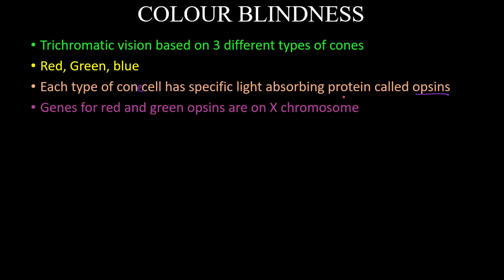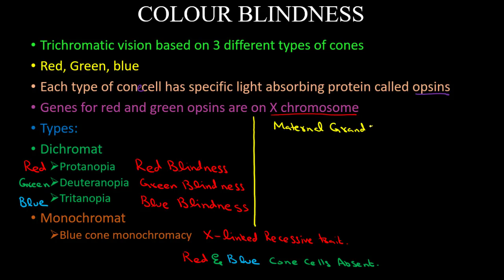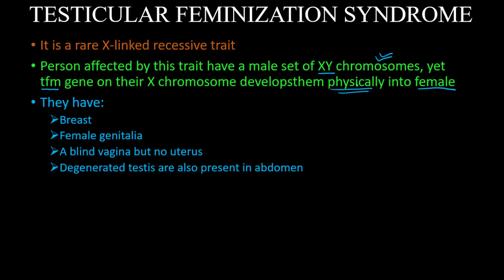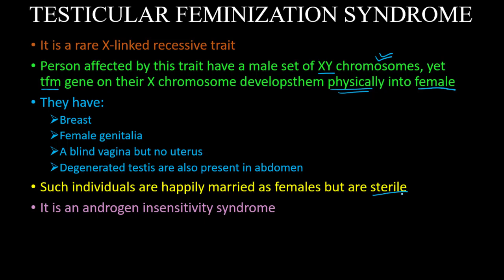Color Blindness | TF Syndrome | Chapter 22 Variation & Genetic | Lecture 14 | Biology | ACE Academia